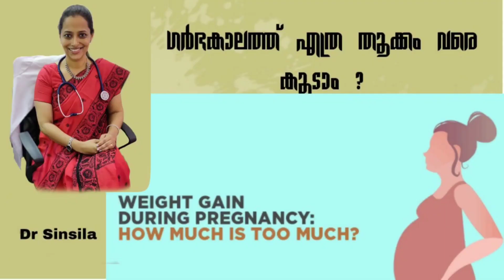drsinsila weightgain pregnancycare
normal pre pregnancy weight gain

normal weight gain